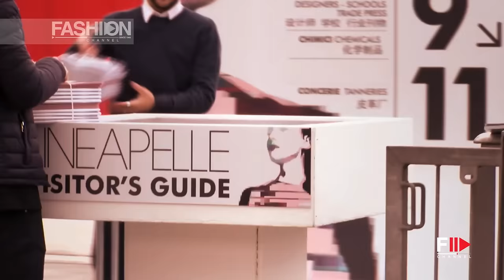LINEAPELLE at FIERAMILANO by Fashion Channel